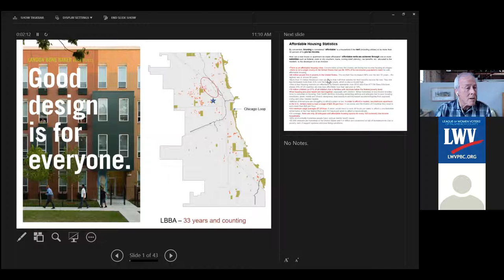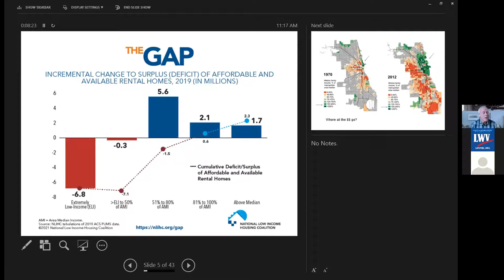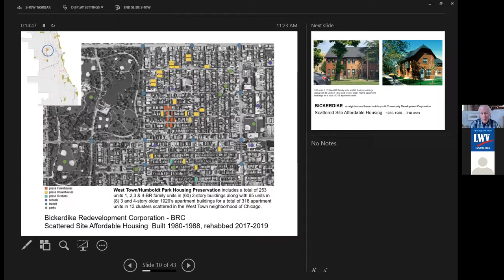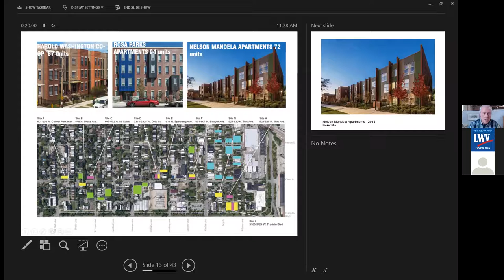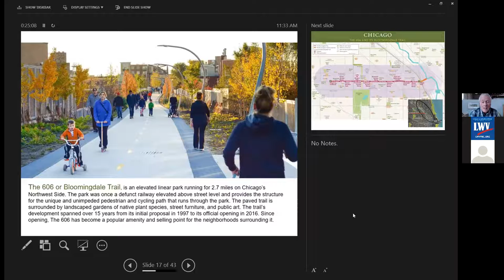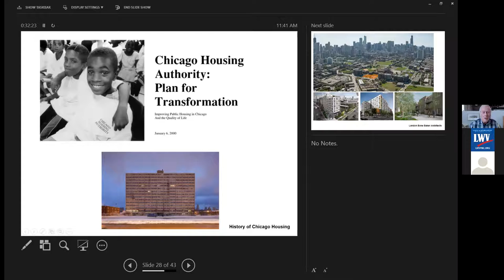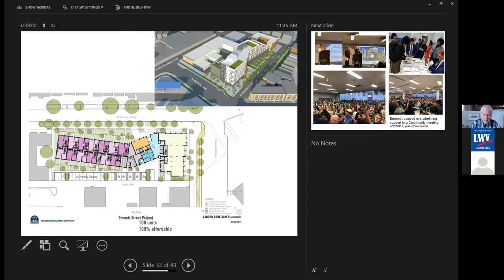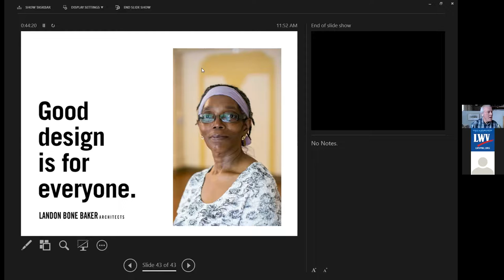Urban Context Matters: Environmentally Responsible Affordable Housing- LWVPBC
Urban Context Matters: Environmentally Responsible Affordable Housing- LWVPBC League of Women Voters of Palm Beach County